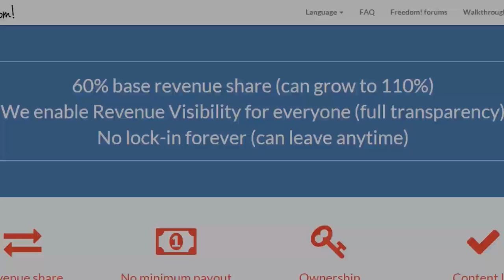★ HOW TO PROMOTE YOURSELF! ➜ Impulse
Today we find out and discuss how to promote and market yourself the proper way.

▼ Links

▼ Heartbeat

▼ Freedom!

▼ Music